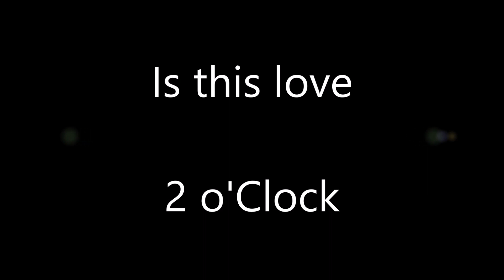Is this love - 2 o'Clock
En Twitter: @CompartiMusica

CANCIÓN: Is this love (Autor: Bob Marley)
ARTISTA: 2 o'Clock
ÁLBUM: Déja Vu
AÑO: 2011

2 o'Clock son: Victoria Zotalis y Pablo Márquez

Is this love --- LETRA

I want to love you, and treat you right
I want to love you, every day and every night
We'll be together, with a roof right over our heads
We'll share the shelter, of my single bed
We'll share the same room, yeah! For Jah provide the bread
Is this love, is this love, is this love
Is this love that I'm feelin'?
I want to know, want to know, want to know now
I got to know, got to know, got to know now

I, I'm willing and able
So I throw my cards on your table
I want to love you, I want to love and treat, love and treat you right
We'll be together, yeah, with a roof right over our heads
We'll share the shelter, yeah, oh now of my single bed

Whoa! Oh yes I know, yes I know, yes I know now
Oh yes I know, yes I know, yes I know now

See: I want to love ya, I want to love and treat ya
love and treat ya right

We'll share the same room, yeah, Jah provide the bread